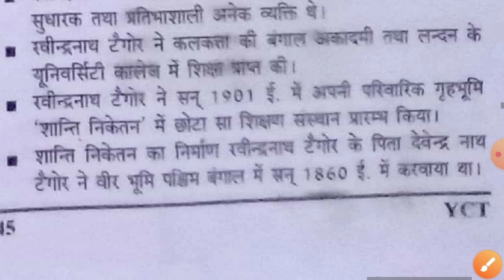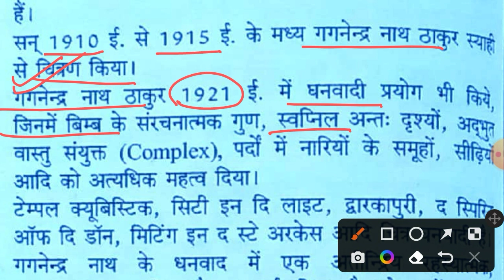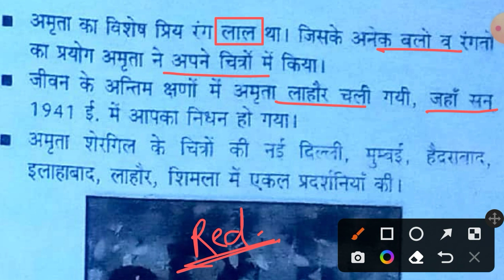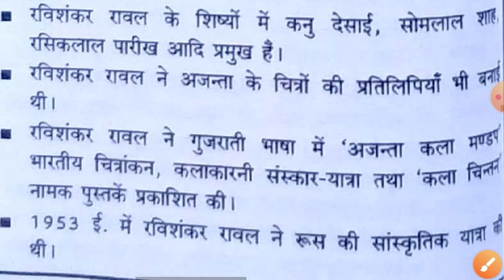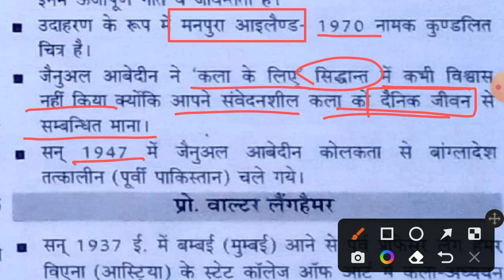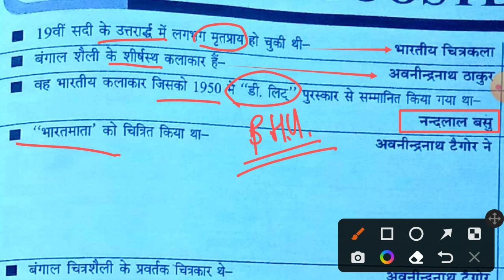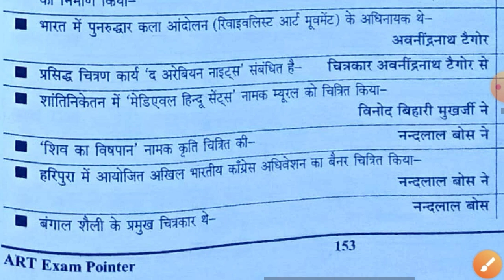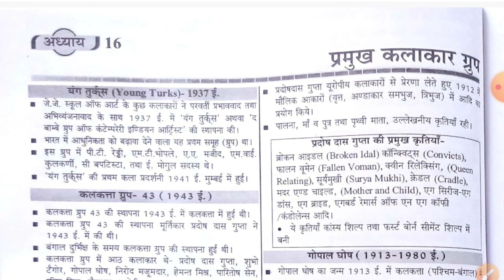Part : 26 भारतीय समकालीन कलाकार || बंगाली स्कूल के कलाकार || Contemporary Art MCQ Question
Cover Topics:
1.Indian Ancient Art History
2.UP TGT/PGT Art Paper
3. Net-Jrf Visual Art
4.Kvs Nvs Art education exam paper
5.Dsssb PGT Fine Art
6.GIC RPSC EXAM

tgt art
tgt
tgt art
#100% right answer tgt kala 2021
tgt kala 2021 right answer
tgt kala previous year paper
tgt kala pichhle sal ka paper
tgt kala most important question
higher drawing#bfa
tgt
Art Teacher Exam
Learn art
art classes
art and craft teacher
painting teacher
12th online class arts